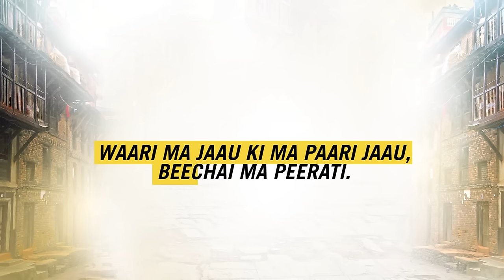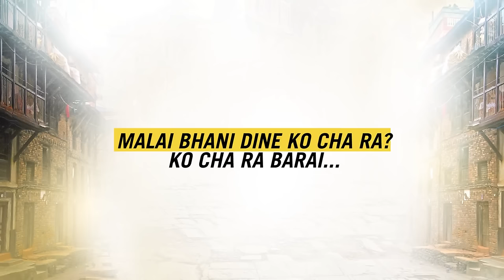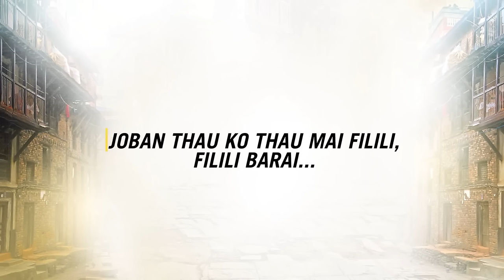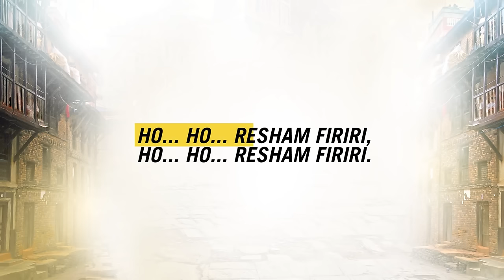भारि भो भारि भो || Bhari Bho Bhari Bho || Lyrical Song || Resham Filili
V motion Pictures In Association with
Princess Movies Presents

Nepali Movie: Resham Filili

Starring: Vinay Shrestha, Karma, Kameshwor Chaurasiya, Menuka Pradhan, Shishir Bangdel and Ashutosh Shrestha.
Cinematography: Babu Shrestha
Editor: Sushil Neupane/Pranab Joshi
Producer: Madhav Wagle
Directed by: Pranab Joshi